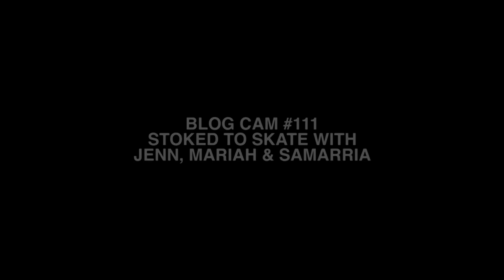Blog Cam #111 - Stoked to Skate with Jenn Soto, Mariah Duran & Samarria Brevard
Stoked to Skate session with Jenn Soto, Mariah Duran, Samarria Brevard, Minna Stess, Christiana Smith, Savannah Headden and friends.